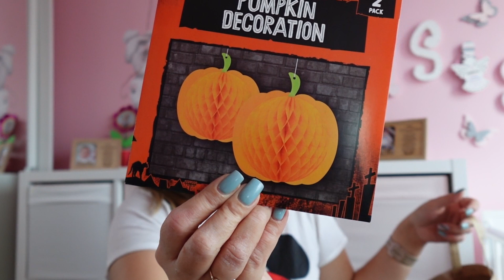HAUL ZAKUPOWY | IKEA | LUSH | TWINKLE CANDLE | ACTION | AGNESBEAUTY VLOG